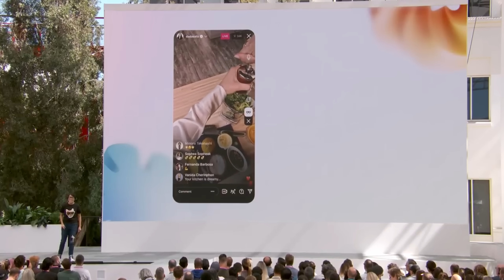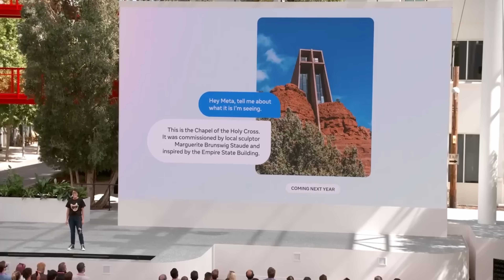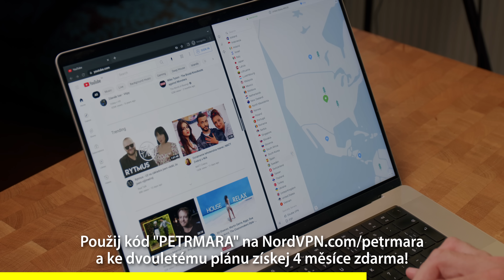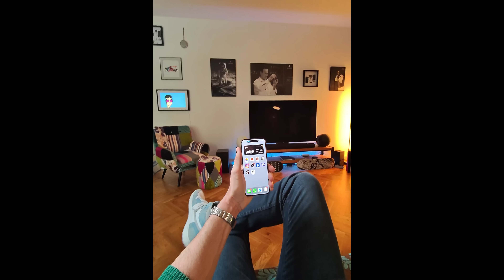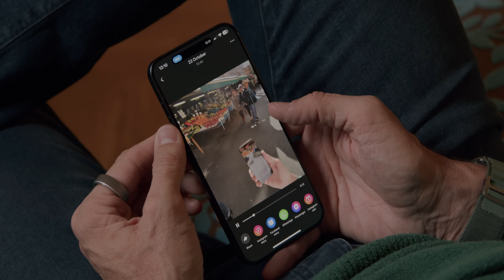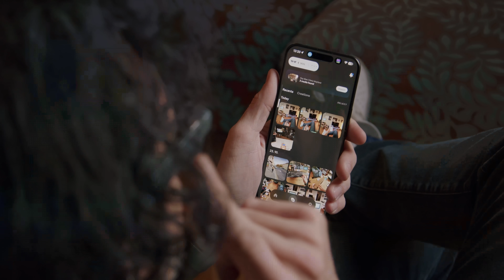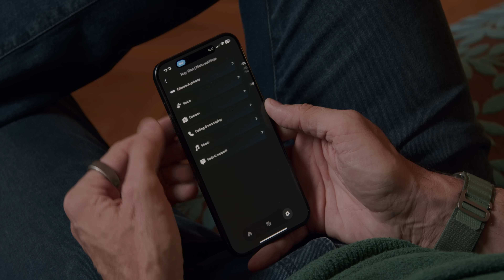Magické brýle Ray-Ban Meta - Natáčí vše a všude. Jak dopadla druhá generace? A co na to soukromí?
🔥 Použij kód “petrmara” na a ke slevě 69 % na dvouletý plán a získej navíc 4 měsíce zdarma!

Aplikaci NordVPN stáhnete zdarma přes App Store / Google Play, link výše slouží pouze na registraci a slevu.

Proč používám NordVPN?
- možnost vytvářet si vlastní Presets
- funguje na 6 zařízeních najednou
- ideální zabezpečení pro práci s kryptoměnami
- rychlost - používá NordLynx/WireGuard protokol
- neblokuje P2P sítě
- neloguje data o mém používání internetu
- možnost vrácení peněz do 30 dnů
- Vysoká umístění a hodnocení v testech PCMag, Wired, The Verge, ComputerWorld, MacWorld, Forbes

🔥 Baví tě podobná témata?

🔥 Kamera & Střih:
Marek Vaňourek